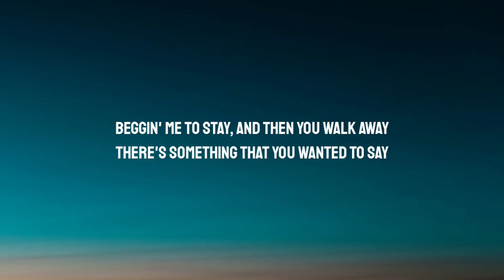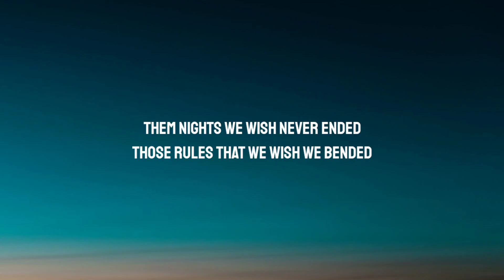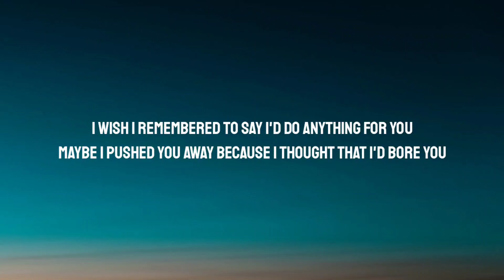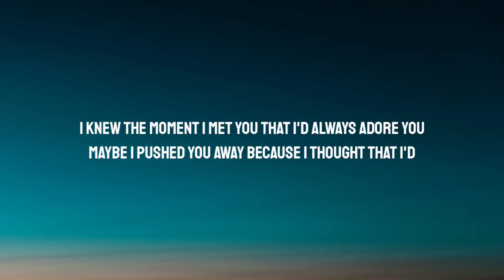Nicki Minaj - Last Time I Saw You (Lyrics)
Lyrics:

[Verse 1]
Beggin' me to stay, and then you walk away
There's something that you wanted to say
I was in a rush, but you said you were crushed
And I said, "I'd be back, it's okay"

[Chorus]
I wish I'da hugged you tighter the last time that I saw you
I wish l didn't waste precious time the night when I called you
I wish I remembered to say I'd do anything for you
Maybe I pushed you away because I thought that I'd bore you

[Verse 2]
Listen
So close, but we were so distant
Wish I'da known in that instant
Ignored the hints or I missed it
I killed it
You'd always be in attendance
No flights, but always attendant
Handwritten letter, you penned it
Them nights we wish never ended
Those rules that we wish we bended
Heartbreak that we never mended
Those messages we unsended
Best friends we somehow unfriended
Ain't care 'bout who we offended
Parties they wish we attended
Got drunk and laughed, it was splendid

[Chorus]
I wish l didn't waste precious time the night when I called you (Ooh)

[Refrain]
Starlight, star bright, first star I see tonight
Wish I may, I wish I might, have the wish I wish tonight

[Bridge]
Bombs away, bombs away
Yeah, yeah, dream about you
I still dream about you

[Chorus]
I knew the moment I met you that I'd always adore you
Maybe I pushed you away because I thought that I'd
Bore you